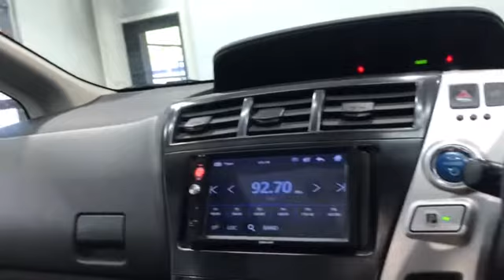Гибридный Prius 2011